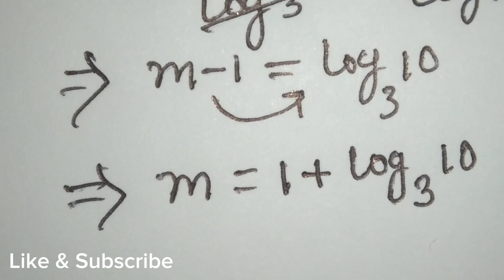Wonderful Olympiad Math Equation 3^m=30 | Exponential Algebra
A nice exponential Olympiad math problem
Math olympiad problem
An exponent olympiad algebra problem
How to solve olympiad math question
Question of olympiad math problem